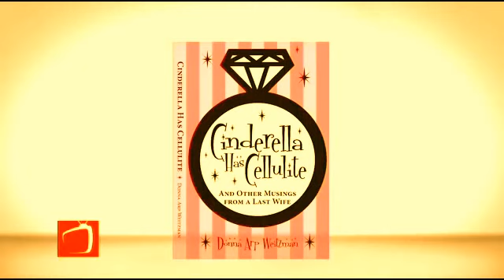"Cinderella Has Cellulite" Author Donna Arp Weitzman Talks Marriage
Donna Arp Weitzman, author of "Cinderella Has Cellulite" sits down with Dawn Neufeld and Lisa Pineiro to talk marriage, love, and finding that perfect relationship.